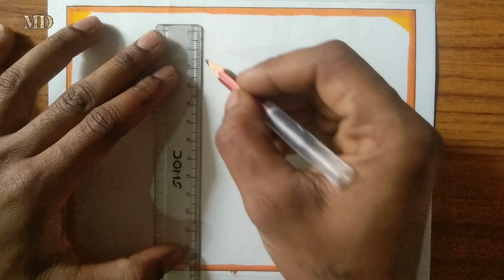Indian flag drawing easy / independent day flag step by step pencil colour / Jai hind🇮🇳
Hello
 everyone my name is Chandra Shekhar
I am from India my dream silver Play button